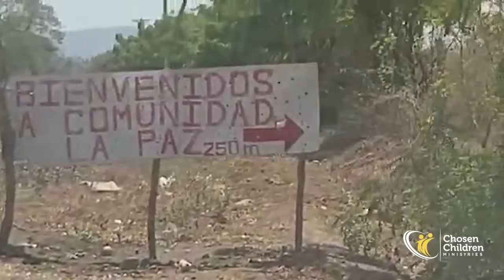Bienvenidos a Comunidad La Paz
We continue serving in the La Paz Barrio this week. Take a look at the drive into this very humble community.